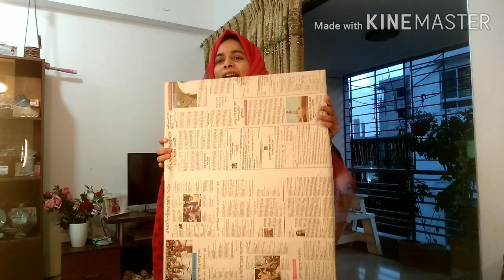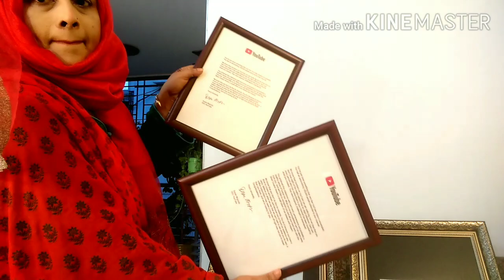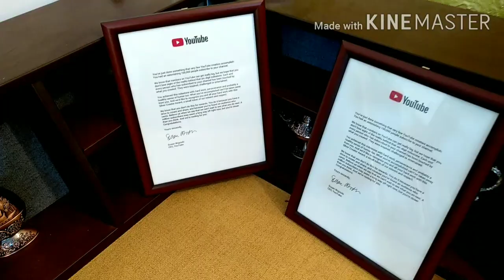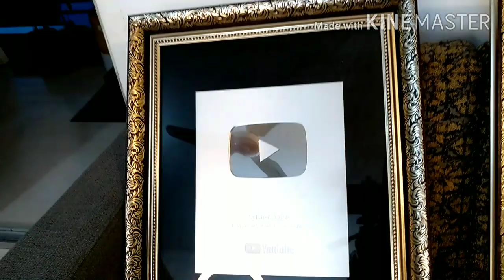হাজবেন্ড সারপ্রাইজ দিল আমায়! মা বাবাকে নিয়ে মজার নাস্তা খাই